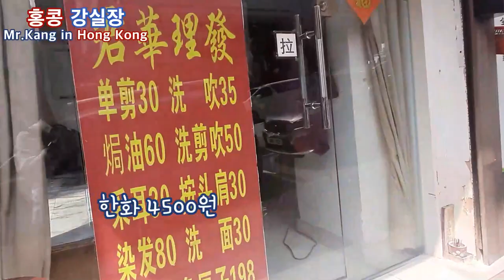[홍콩 강실장] 홍콩 미용실에서 홍콩 영화 배우 곽부성 머리 따라하기 Kwok Fu Shing | 홍콩 여자 사람 친구 만나기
안녕하세요!!!